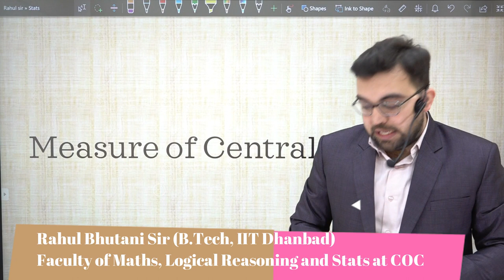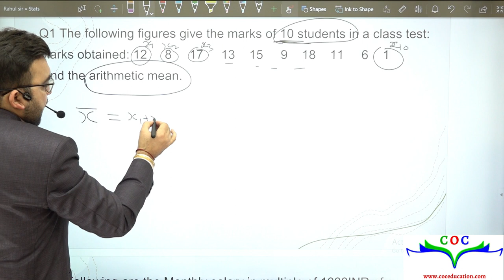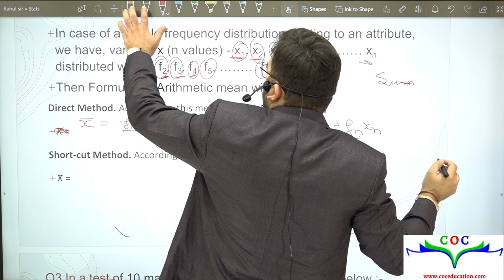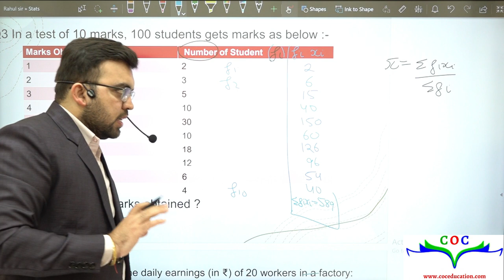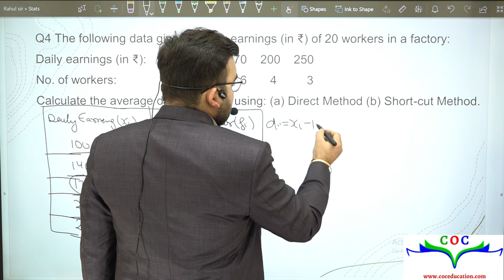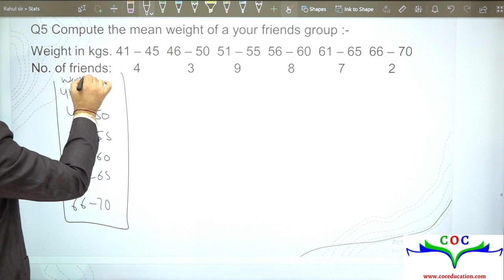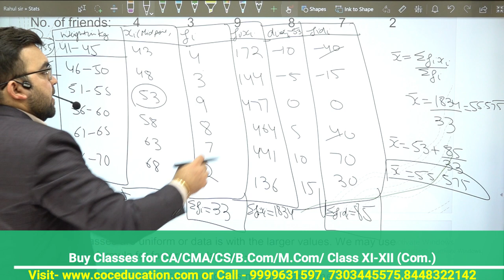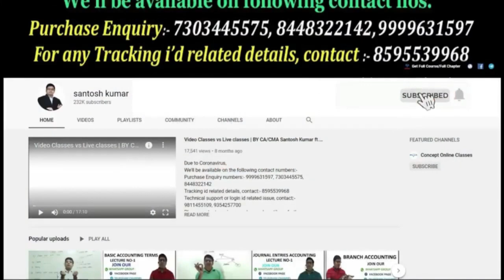Measure of Central Tendency | Class 1 | Statistics | By Rahul Bhutani Sir (B.Tech, IIT Dhanbad)